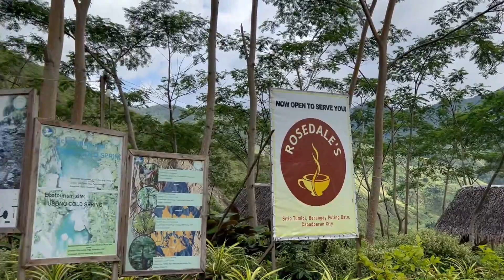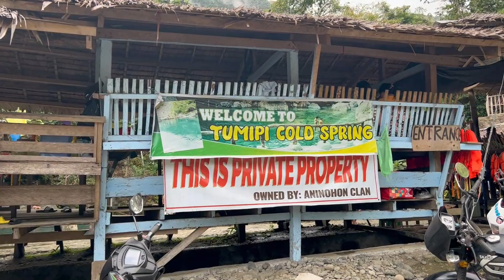MUST VISIT PUTING BATO IN CABADBARAN + THE NEWEST RESTAURANT WITH THE BEST VIEW (ROSEDALE'S CAFE)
MUST VISIT IN CABADABARAN CITY